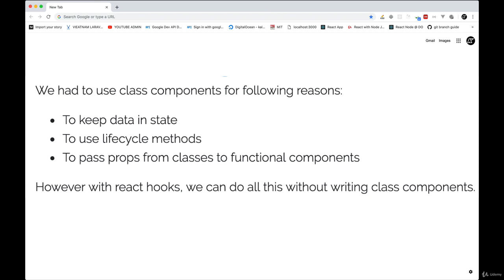Section 1 React Hooks, Lecture 2 Why we used class components